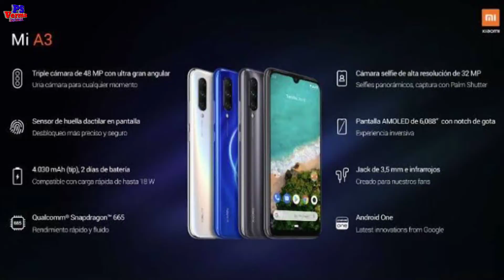Xiaomi Mi A3 Launch in India and first Look review || Mi A3 unboxing and Reality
Hello
Dosto Namskar Wellcome to my channel dosto Maine apko aj ke Video me batya hai ki Xiaomi Mi A3 ke baare me jo aaj India me Launch kar diya gya hai Jo Display 6.08 inch FHD+ Amoled jisme Corning Gorilla Glass 5 ka Protection diya hai rear me tripal Ai Camera 48MP ka Primary sensor diya hai 8MP ka ultra wide angle and 2MP depth sensor diya hai front me 32MP ka camera hai Processor snapdragon ka 665 ka hai 4030mAh ki battery diya gya hai jo 18W ka charger hai.

Price 4GB/64GB Rs 12,999./-
          6GB/128GB Rs 15,999./-